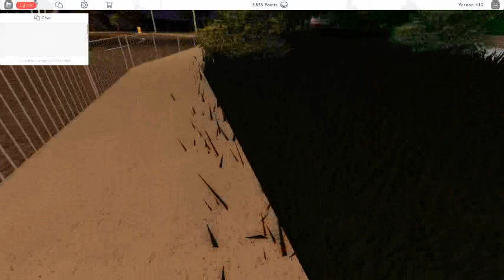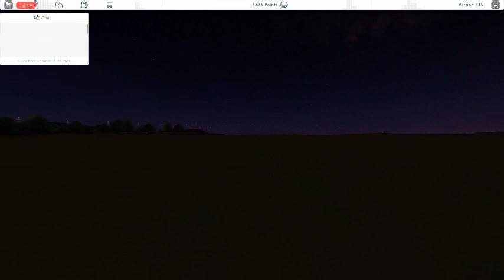A trip Out to the Seaside (Part 1) (Canterbury & District Bus Simulator V4.1) Wright Eclipse 1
We are back for a 3 part that will be something great for all & these who likes buses.
We went on the 30 from Canterbury bus station to Hadlow estate than walked the last bit to the seafront.